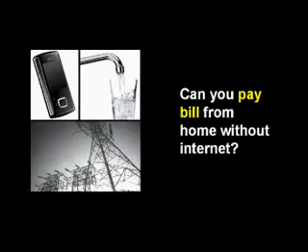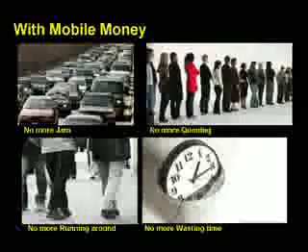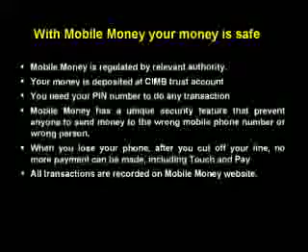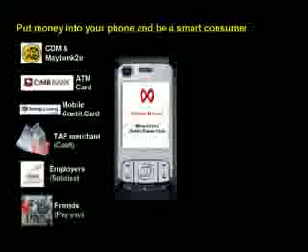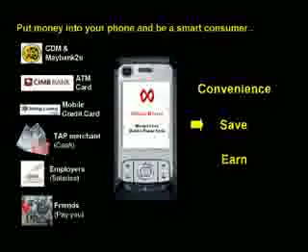Mobile Money Wallet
- CLICK HERE to find more ...